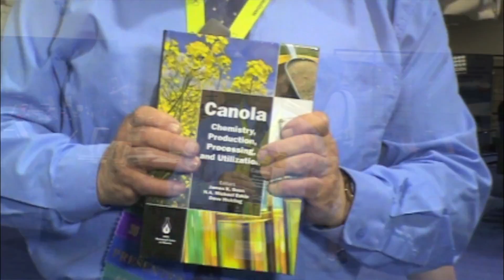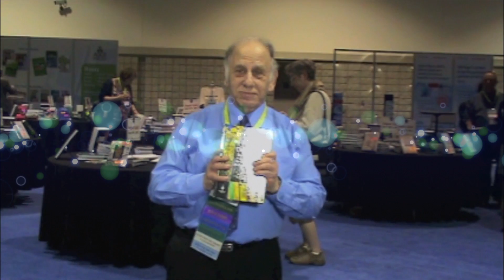Dr. Michael Eskin talks Canola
Dr. Michael Eskin discusses the new book Canola Chemistry, Production, Processing and Utilization available from AOCS Press.